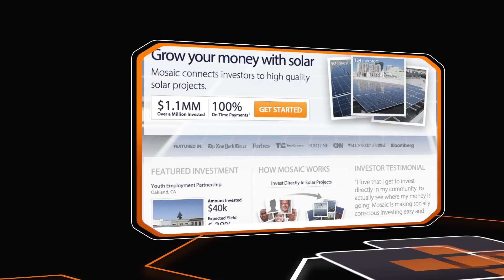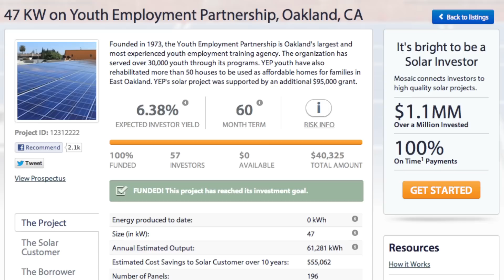Abundant Clean Energy For & By The People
To learn more about Mosaic and invest directly in a solar energy project,

Mosaic is an online marketplace that makes it easy for anyone to invest directly in solar energy projects. Investors earn competitive returns, community centers and other institutions save money on their electricity bills, and we all benefit from more clean energy. Mosaic's mission is to open up clean energy investing to the public and fundamentally change the way energy is financed. Imagine a future in which we don't just consume energy, but create it. That's true power, for and by the people.